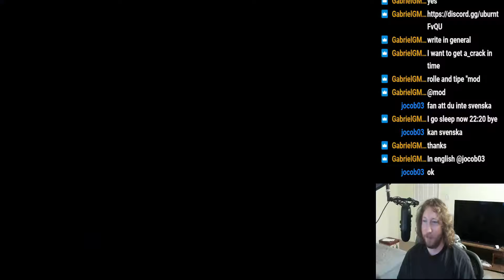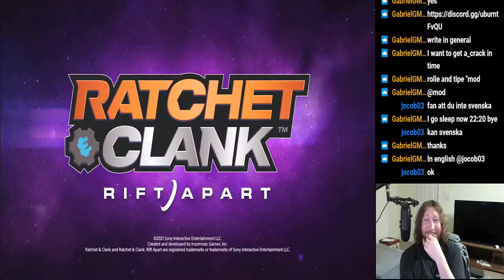Ratchet & Clank : A Rift Apart State of Play Reaction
This game has the hype level EXPLODING! Cannot be here soon enough.

on launch hour (June 10th 9 P.M. PT) for the beginning of our Platinum Playthrough of the game )